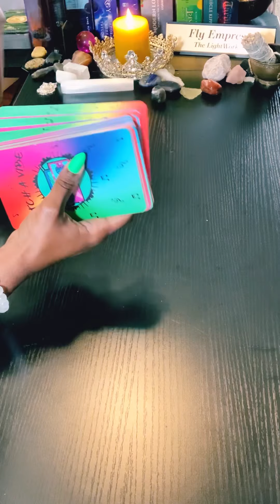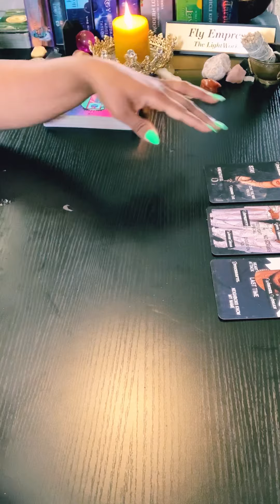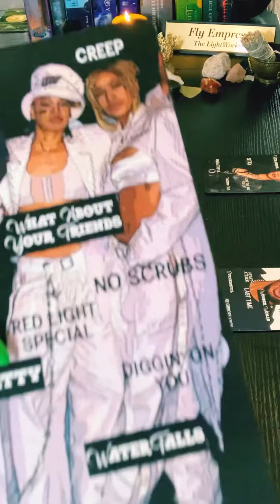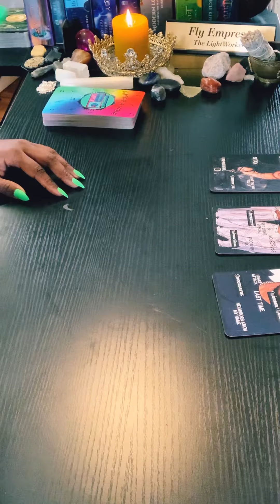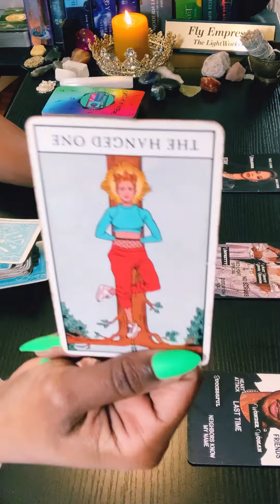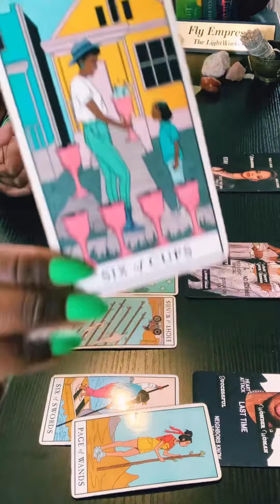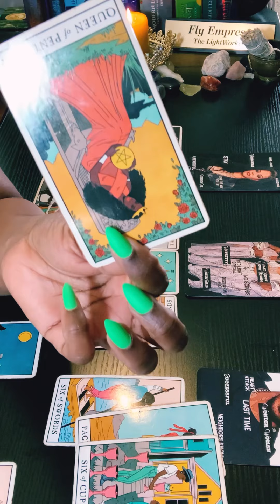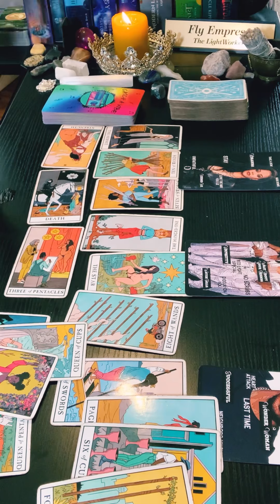You Are Going To Ace This Spiritual Test💯 No Membership No Access⚡️🦋👑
What’s up family😘 The First Half Of November Collective Reading👑 You Are About To Ace This Test🥳🍾🎊
 This reading will not resonate with everyone, so take what resonate

 with you and leave the rest behind. The energy can be flip-switched or reversed. If it's not your story don't make it fit, not all of these messages may resonate with you so leave it for someone else. I got to give thanks and show love for all my A-1's Day-1's Thank You guys for rocking with your girl for so long I love you guys from the bottom of my heart REAL TALK!

⭐️For A Private Reading Click Then Link Below To My Etsy Shop

🥰Your Love & Support Is Appreciated😘👑